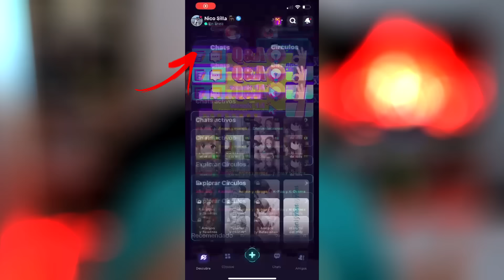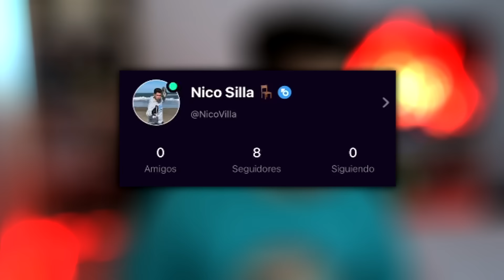AMOR GEEK!! 😂📲 | Reaccionando a La Rosa de Guadalupe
No se olviden de colocar el codigo de invitacion: NICOVI